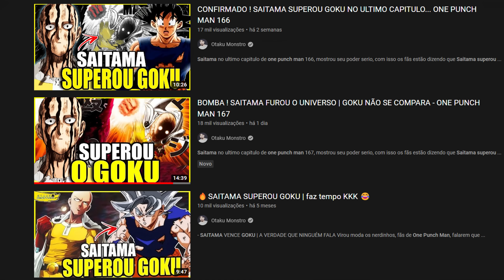NÃO, SAITAMA NÃO SUPEROU O GOKU // ONE PUNCH MAN 167 (202) REVIEW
Analisando e comentando sobre o capítulo 167 (202) de One Punch Man!!